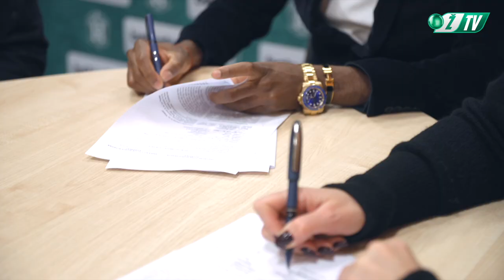J. Bopesu: „Šiame klube paaugau ir tikiu kad galiu dar geriau“ | Interview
FK Žalgiris gynėjas Joel Bopesu apie pasirašytą naują sutartį su klubu ir būsimą sezoną.